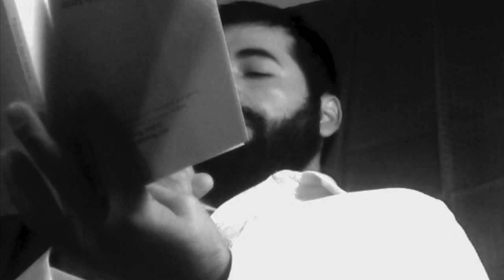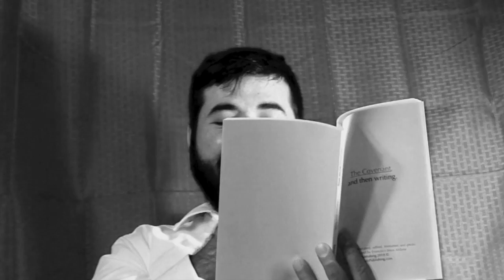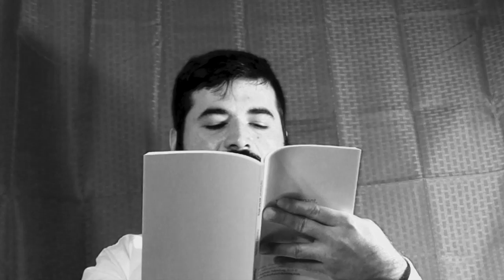Flyboyhalo Publishing Storytime "Mujeres! Voten Por El FMLN! Women! Vote For The FMLN!"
Flyboyhalo Publishing Storytime
This is a recital of Francisco Jesus Aldana's short story, "Mujeres! Voten Por El FMLN! Women! Vote For The FMLN!"
This short story is included in the 2018 Edition of the Flyboyhalo Publishing Short Story/Cooking/Poetry Compilation, titled The Covenant, and then writing.
The Flyboyhalo Publishing Staff